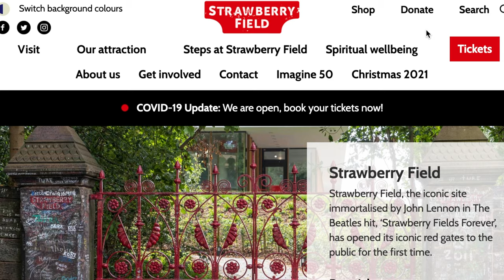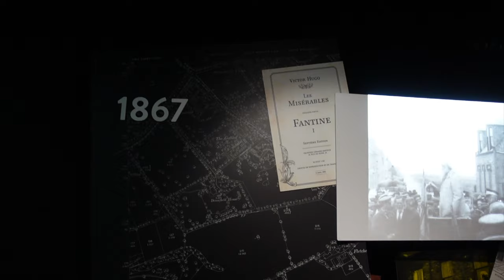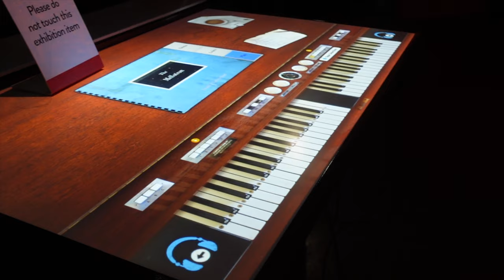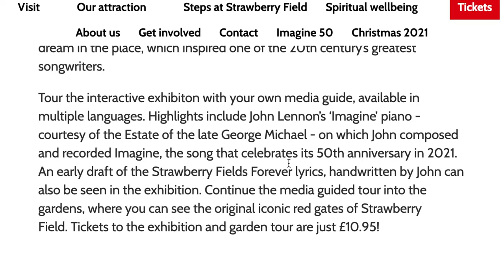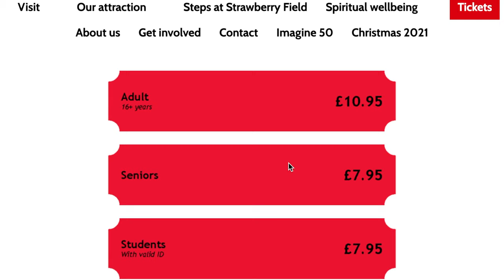Inside Strawberry Field in Liverpool (The Beatles Tour)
✅ I'll show you inside Strawberry Field in Liverpool, the place where John Lennon used to play as a kid and the inspiration behind The Beatles Strawberry Field's forever. I'll show you the gardens, the exhibition and I'll tell you everything about the place!

Buy my book on Amazon! "From the Cavern To Abbey Road. A Journey Through The Beatles' Iconic Landmarks"